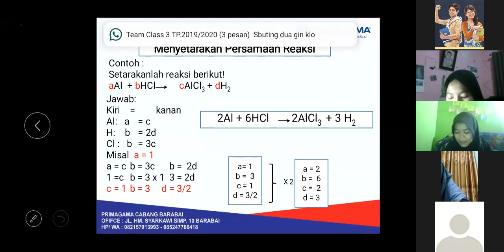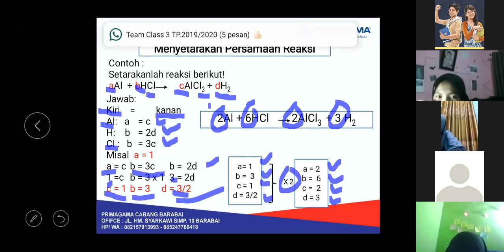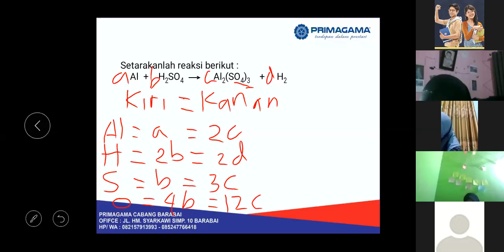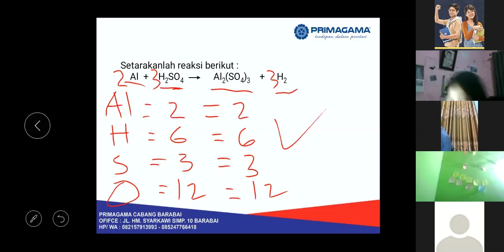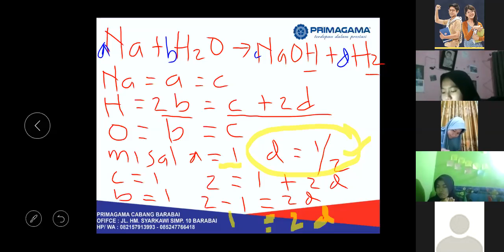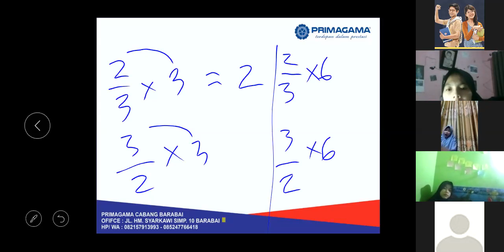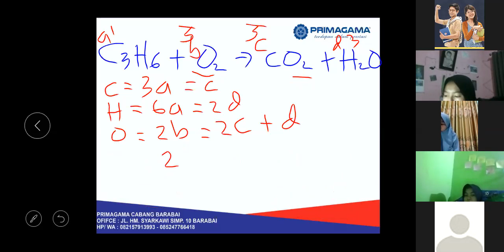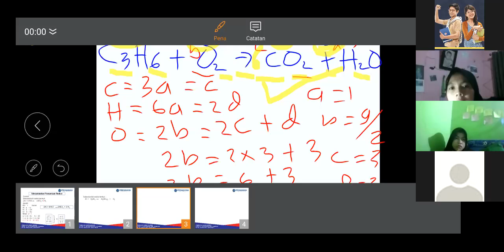13 APRIL 2020, BIMBEL KIMIA KELAS 10 MIA LIVE VIA ZOOM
COVID 19 - BELAJAR KIMIA LIVE VIA ZOOM BERSAMA SISWA PRIMAGAMA, DISAMPAIKAN OLEH INSTRUKTUR SMART MULIYANI